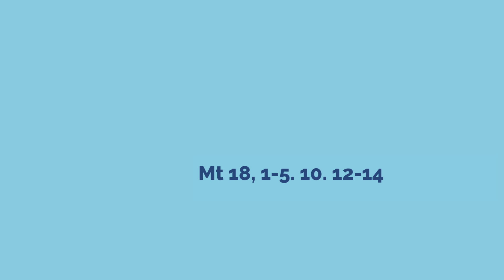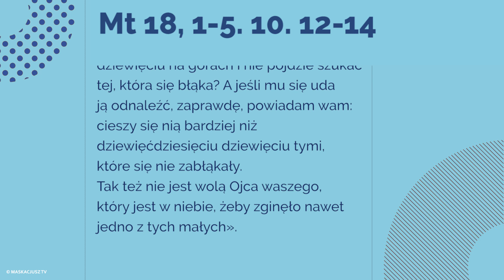Ewangelia | 14 sierpnia 2018 | (Mt 18, 1-5. 10. 12-14)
(Mt 18, 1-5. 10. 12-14)

Uczniowie przystąpili do Jezusa, pytając: «Kto właściwie jest największy w królestwie niebieskim?» On przywołał dziecko, postawił je przed nimi i rzekł:
«Zaprawdę, powiadam wam: Jeśli się nie odmienicie i nie staniecie jak dzieci, nie wejdziecie do królestwa niebieskiego. Kto się więc uniży jak to dziecko, ten jest największy w królestwie niebieskim. A kto by jedno takie dziecko przyjął w imię moje, Mnie przyjmuje.
Baczcie, żebyście nie gardzili żadnym z tych małych; albowiem powiadam wam: Aniołowie ich w niebie wpatrują się zawsze w oblicze Ojca mojego, który jest w niebie.
Jak wam się zdaje? Jeśli ktoś posiada sto owiec i zabłąka się jedna z nich, to czy nie zostawi dziewięćdziesięciu dziewięciu na górach i nie pójdzie szukać tej, która się błąka? A jeśli mu się uda ją odnaleźć, zaprawdę, powiadam wam: cieszy się nią bardziej niż dziewięćdziesięciu dziewięciu tymi, które się nie zabłąkały.
Tak też nie jest wolą Ojca waszego, który jest w niebie, żeby zginęło nawet jedno z tych małych».